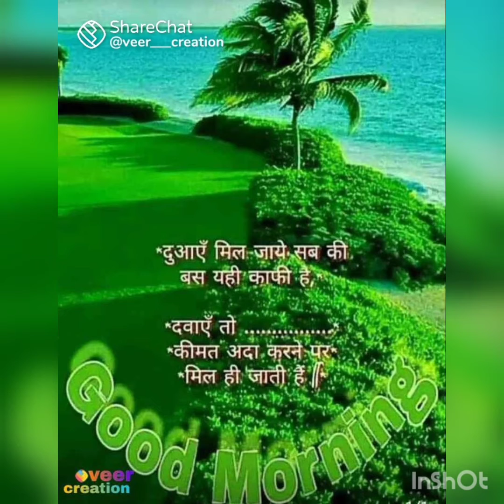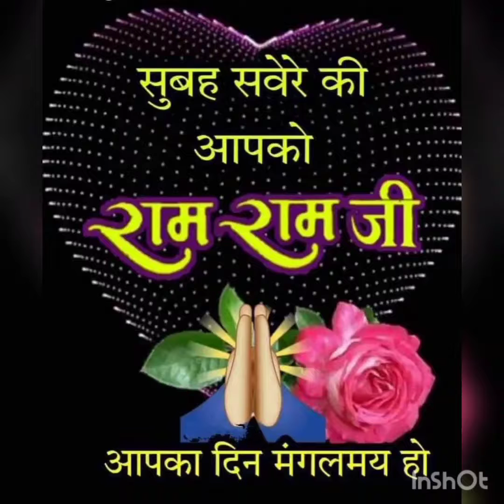किसान दिवस,FARMER DAYपर विशेष,किसान का परिश्रम व परोपकारिता ही सर्वोत्तम गुण है,, रक्षा से रक्षा,,